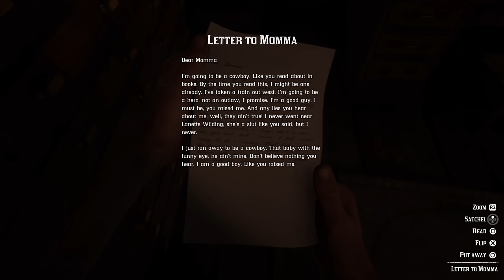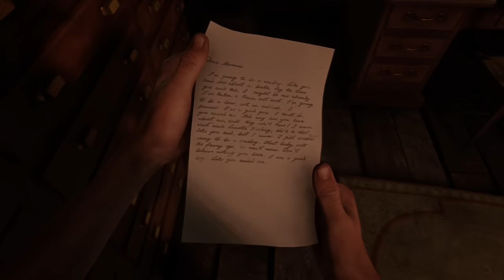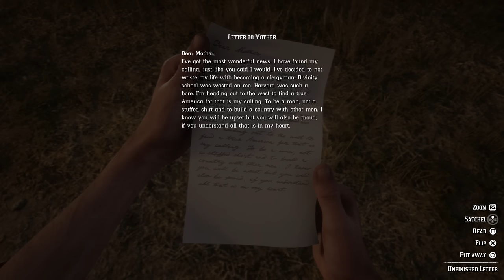Breaking Into The Armadillo Bank & Armadillo Secrets! Red Dead Redemption 2 Secrets